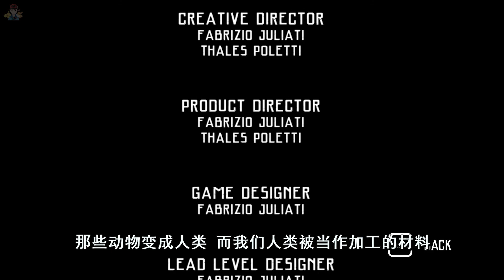恐怖遊戲：好像有一家可怕加工廠，做起了“人肉加工”！三爺解說